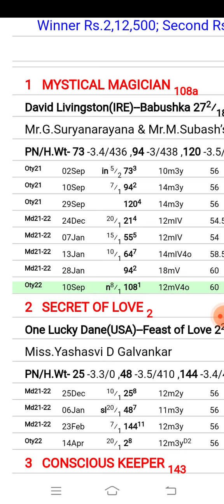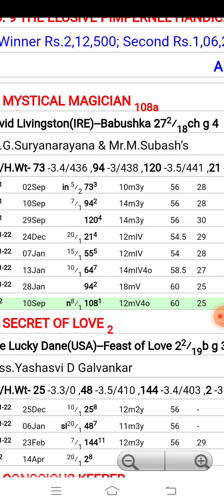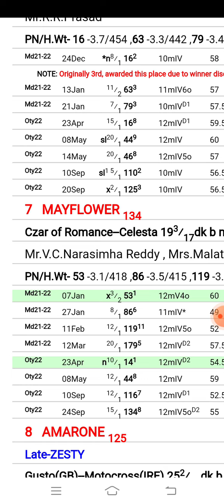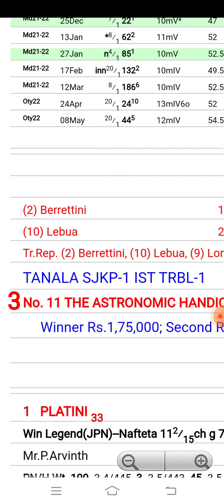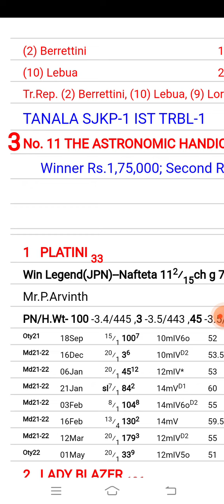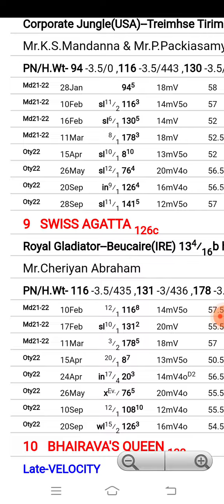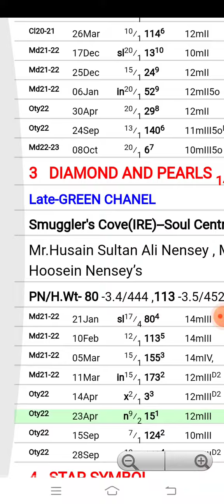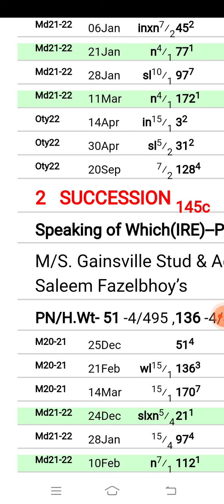Ooty/Madras Race Tips| 15thOctober 2022 | madras horse race tips|@ Dreams to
Madras/Ooty Race Tips 15th October 2022 friends dreams to success only success more than 20years of experience in horse racing and till today all our tips are on board and all are enjoying and very happy with our channel and our tips  for any questions or queries all are welcome and contact

madras Ooty race tips 15th October 2022
madras race tips
today Madras Race Tips
Madras/Ooty race tips
mysore super class Horse racing Tips
super class Horse racing Tips
tips only win
dreams to success only success Ooty Race Tips